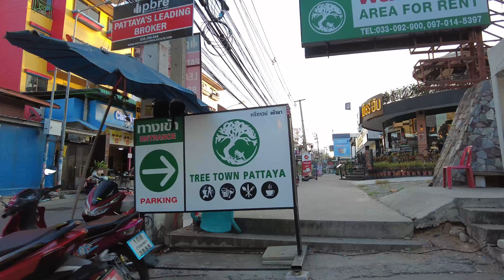Pattaya 4K Walk 2021.Jan 02. The state of Lock down.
[This VideoRecordingDay : 2021 Jan 2. PM17:05]
I'm sorry that the sound of the wind is strong on the beach road. I have shoot a video of the lock down.Bars and nightclubs are closed.The restaurant was open in places.It will be interesting to see if it will be tougher or milder.

▼Chapter▼
0:00     PattayaBeachRoad
17:56   Soi 8
22:53   Soi NewPlaza
26:36   Soi Buakhao
35:00   Soi Honey
39:42   Soi10
43:25   BeachRoad

◆◆The Equipment I Use this video◆◆

Camera : iphone 11pro
Gimbal :  Osmo Mobile 3
Microphone : Zoom H1n

@Thailand Red
@Rides 4 Kickz